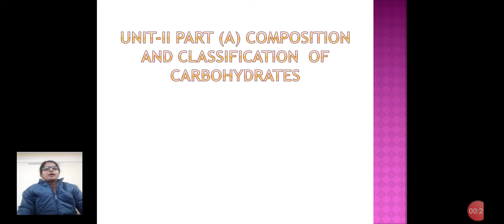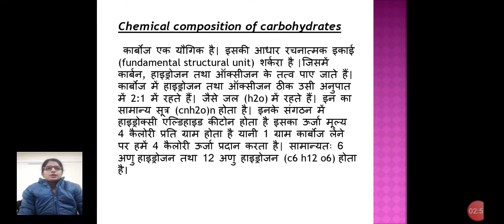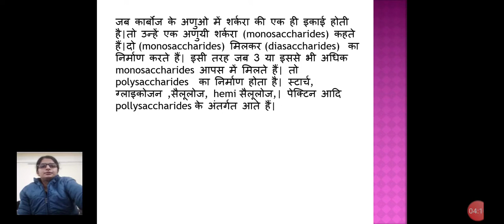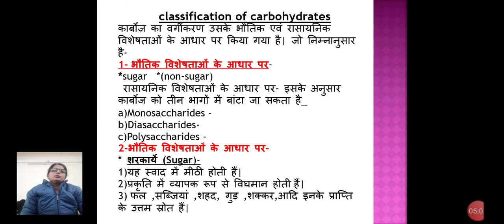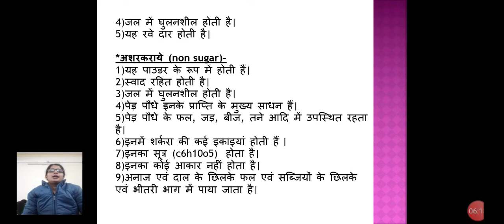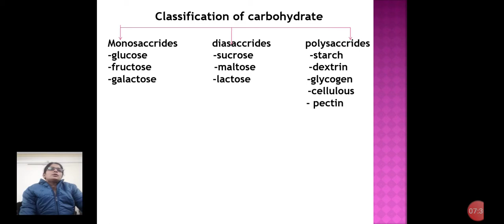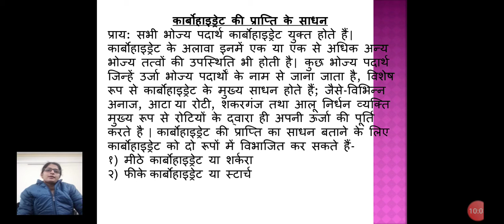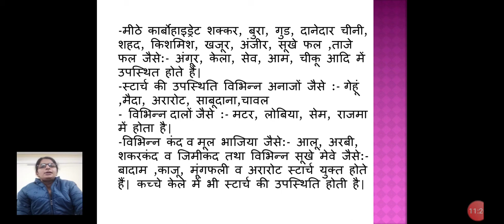3 SEM Nutritional Bio Chemistry Topic Classification & Composition of Carbohydrate by Anamika Verm